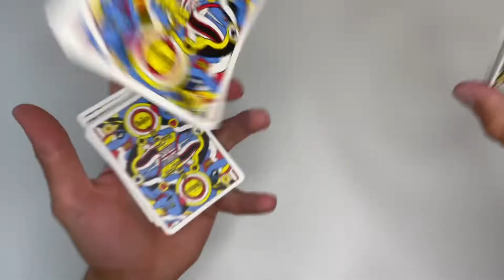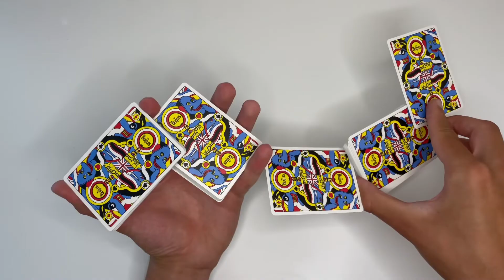Review on Playing Cards Yellow Submarine @whatistheory11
Join Paul, John, George, and Ringo as they take a journey on a yellow submarine to Pepperland to save the music-loving inhabitants from the Blue Meanies! They stand no chance against the Fab Four’s groovy tunes. Dressed in the iconic style of Yellow Submarine, the boxes perfectly represent the character and life of both the film and album featuring the members of the band: John Lennon, Paul McCartney, George Harrison, and Ringo Starr. Special edition playing cards inspired by the 1968 animated film.                                    Link to my Instagram Link to my tik tok